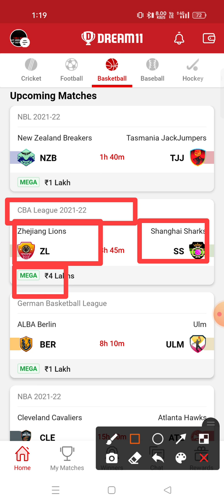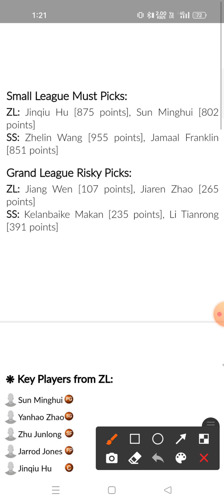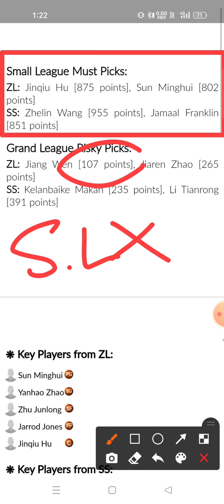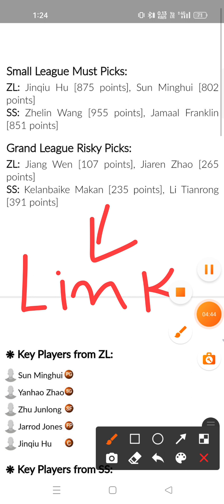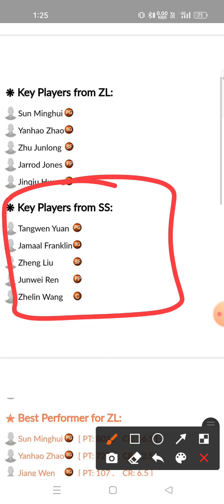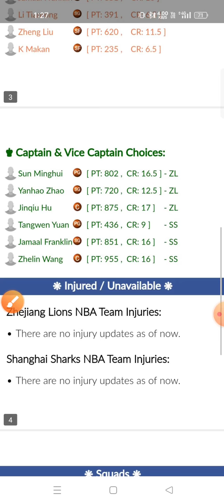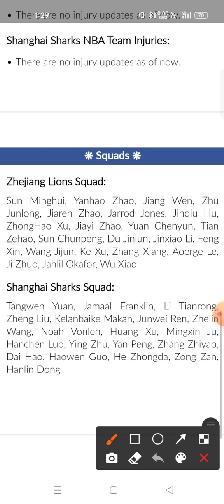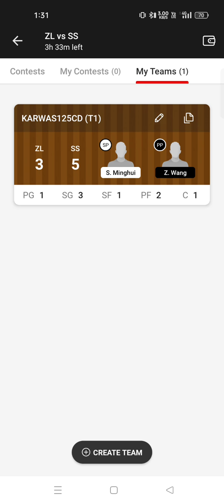ZL VS SS Dream11 prediction SS VS ZL Dream11 prediction CBA Basketball League 🔥🔥